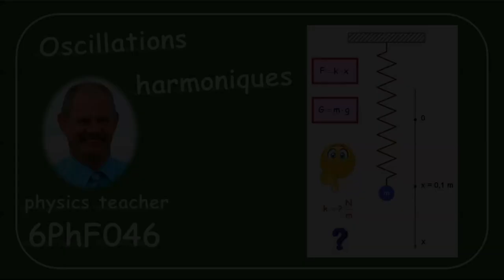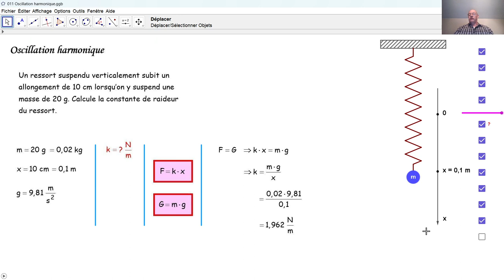Physique 6PhF046 Oscillations harmoniques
Nous résolvons une tâche concernant l'oscillation harmonique d'un ressort: nous calculons la constante d'un ressort.